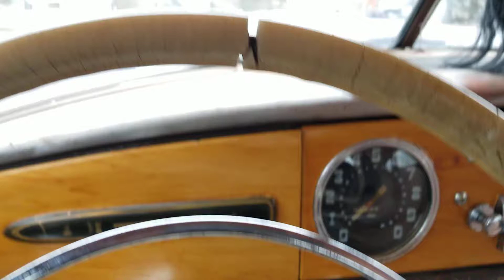1948 Hudson super Six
Winter drive from Gleason to Eagle River